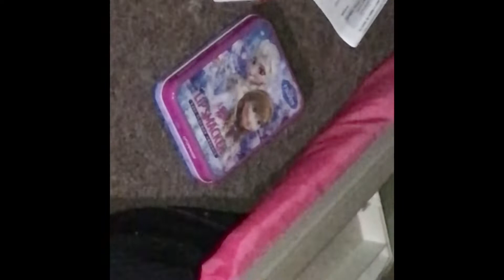Flying Rats go exploring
We went to a your mums house and had a pretty good time